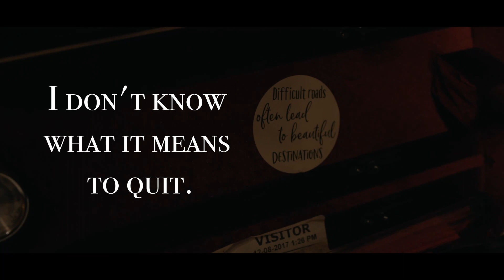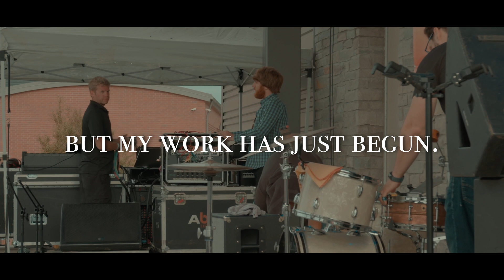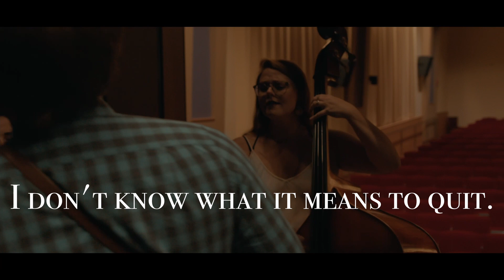The Barefoot Movement - "Back Behind the Wheel" Official Video